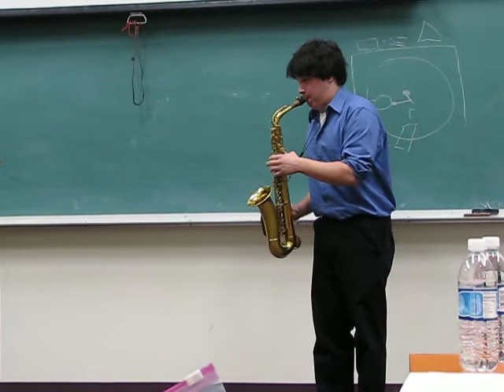Paul McDonogh -- Saxaphone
Paul McDonogh plays at Solo & Ensemble